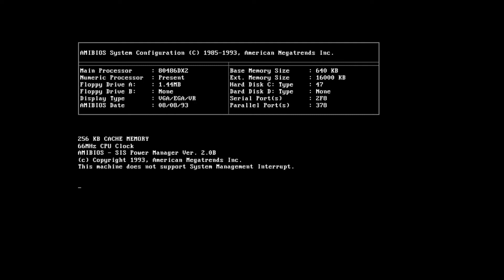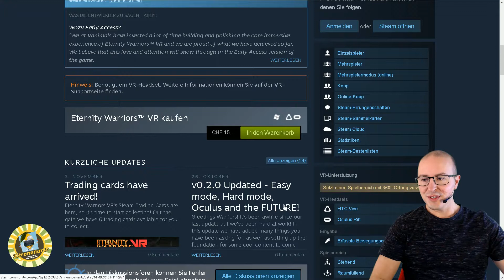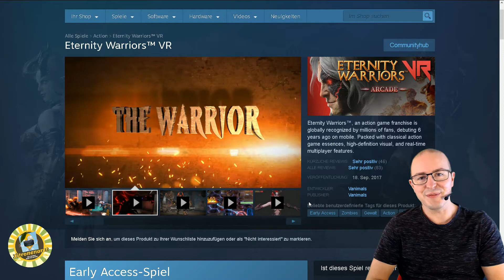Eternity Warriors VR - Coop-Modus [Arcade Multiplayer mit Top Grafik ] [Deutsch] [let's play]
Eternity Warriors- Coop-Modus [Geiler Arcade Multiplayer ] [HTC Vive / Oculus] [let's play]

Dieses Spiel bietet unkomplizierten Coop online Spielspass mit einer Top Grafik.

Und ja ich weiss, die Stimmen im Video sind zu leise. Das lag aber nur daran, dass das Spiel so laut war ;-)

Er freut sich sicher auf euer Besuch.